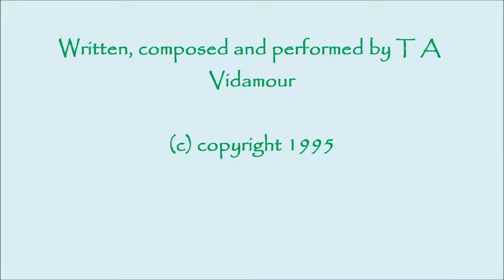Prelude by The Vidamour Project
A little serene number I did back in 1995